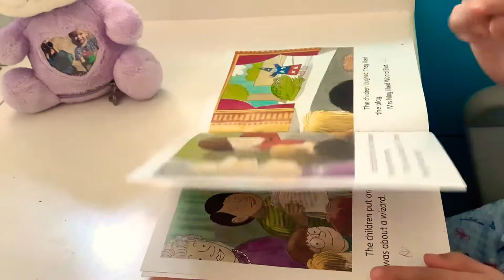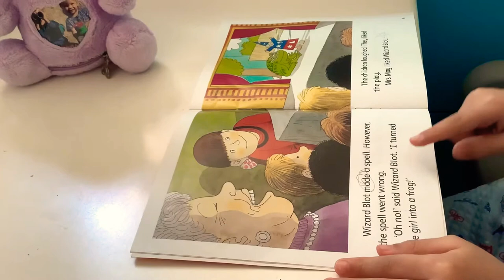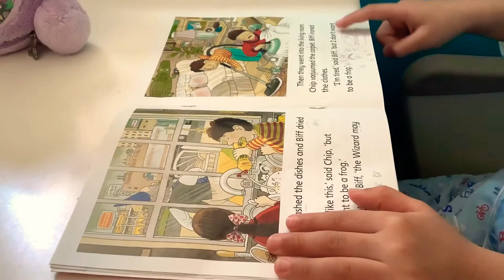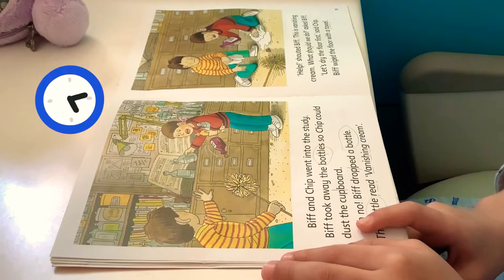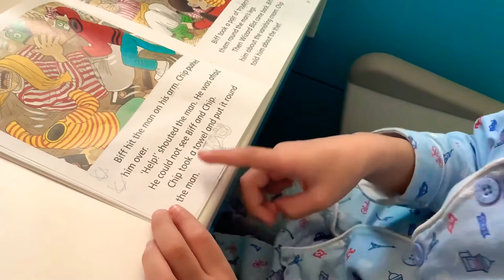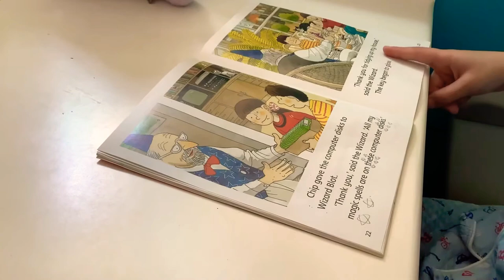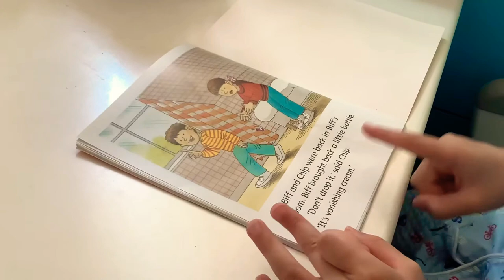Oxford story tree Level 4 — Vanishing cream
去到 level 4 整個故仔長左，多左新的生字，每一個都要同佢一齊讀。
係有讀錯但都唔刻意要佢改，唔係佢會讀到好冇心機，要多多鼓勵先可以讀得完。
5歲多讀到我好收貨了。
我知一山還有一山高，但我希望小豆可以開開心心咁讀，愛上英文！